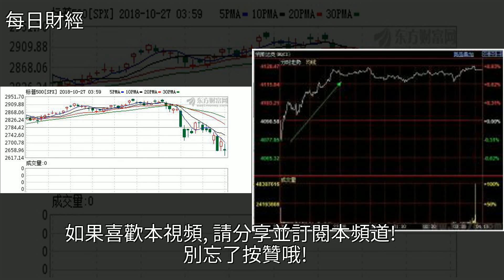美股週一高開低走，納指回吐全部漲幅轉跌，[每日財經]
美股週一高開低走 納指回吐全部漲幅轉跌 [每日財經]美股,外匯,貴金屬,納斯達克,IBM美股週一高開低走 納指回吐全部漲幅轉跌 [每日財經]美股 外匯 貴金屬 納斯達克 IBM